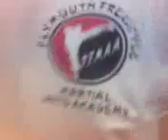Sensei Skating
Mark can skate??
Almost